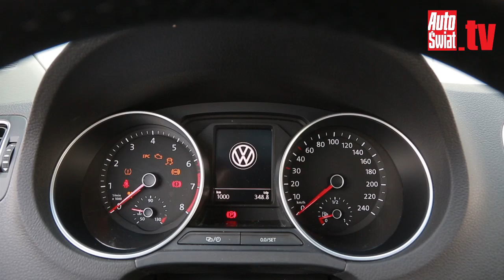TEST FLESZ VW POLO